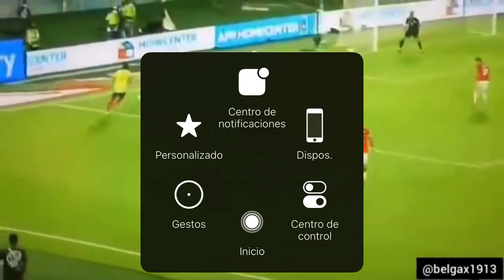Jugada De Yairo y luis Díaz